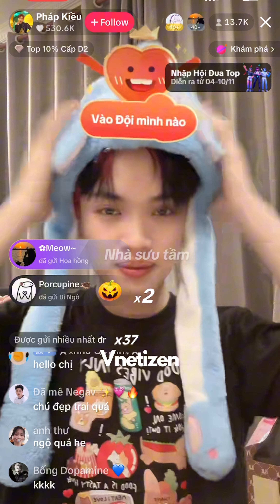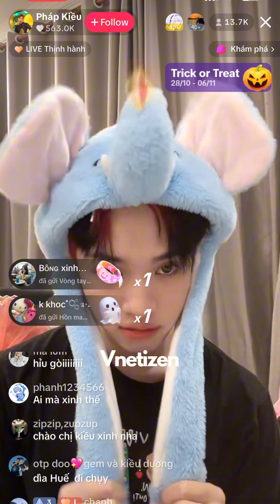Pháp Kiều livestream: Tặng gõ tụng kinh cho Ali Hoàng Dương vì mỏ hỗn, nhìn cá sấu cũng là Ali 😂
📣 𝐋𝐈𝐊𝐄 và 𝐅𝐎𝐋𝐋𝐎𝐖 các kênh chính thức của Vnetizen để cập nhật các tin tức đời sống và giải trí tại đây:
► Fanpage:   @vnetizen.vn
► TikTok Vnetizenn: @vnetizenn